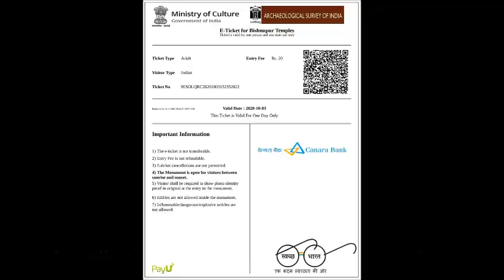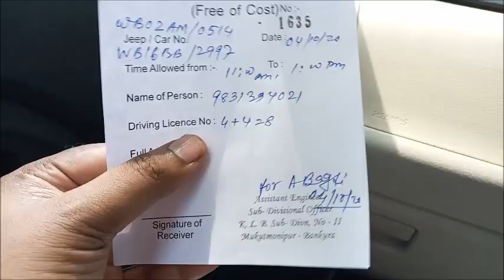বিষ্ণুপুর হয়ে মুকুটমণিপুর ভ্রমণ । Bishnupur | Mukutmanipur | TRAVELwithPAL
TRIP PLAN:
Start form home
Lunch at Banalata Resort
Joypur forest & Mukutmanipur canal
Bishnupur Tourist Lodge (night stay)
Complimentary breakfast at tourist lodge
Bishnupur to Mukutmanipur ~ 75 km
Mukutmanipur Dam